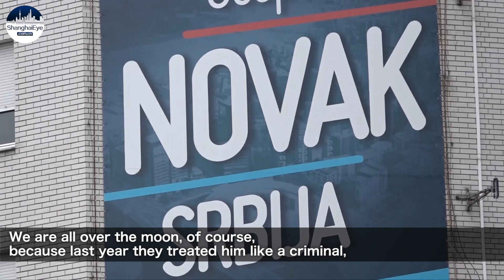'Novak is the best!' Serbians proud as Djokovic wins 10th Australia Open a year on after deportation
Serbian tennis star Novak Djokovic won a record-extending 10th Australian Open title on Sunday, stretching his unbeaten streak in Melbourne to 28 matches the longest run there in the Open era, which dates to 1968.

And back in his home country, people are just as delighted.

Djokovic's 22nd Grand Slam title, now matching Rafa Nadal, is thought to be the ultimate redemption a year on from his controversial deportation from Australia on the eve of the Grand Slam due to his lack of COVID-19 vaccination.